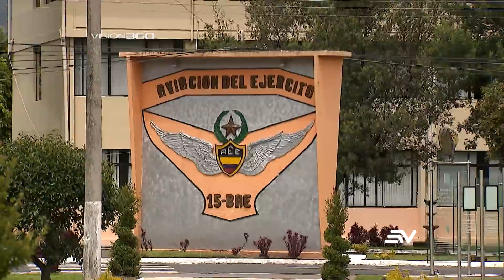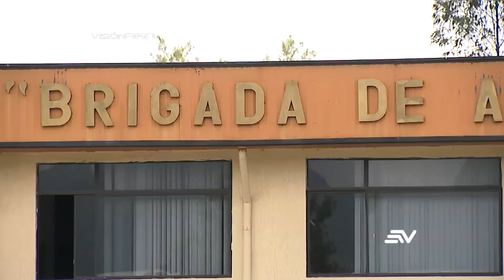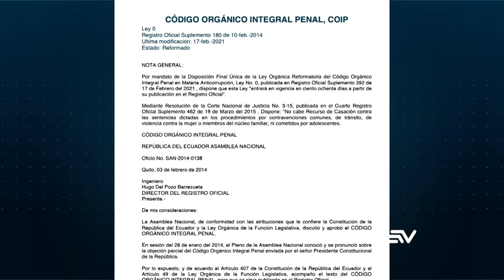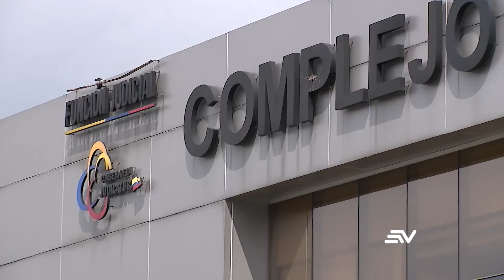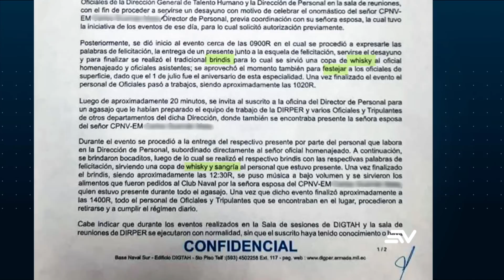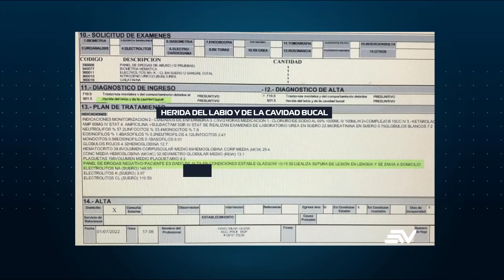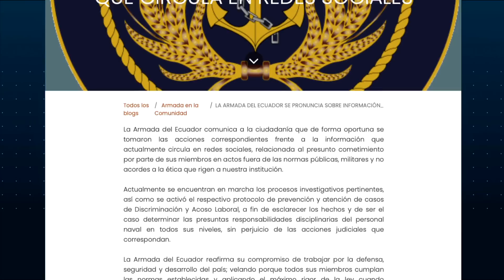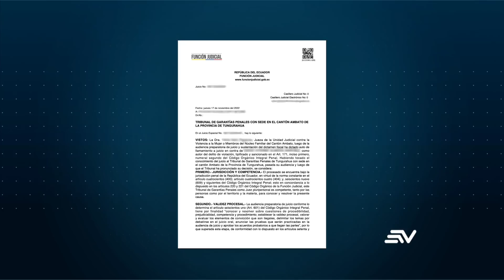¿SILENCIO OFICIAL? - VISIÓN 360 -TEMPORADA 8 - CAPÍTULO 18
EL PRESUNTO FEMICIDIO EN CONTRA DE MARÍA BELÉN BERNAL EN SEPTIEMBRE PASADO ENCENDIÓ LAS ALERTAS Y PONDRÍA AL DESCUBIERTO UN POSIBLE IRRESPETO DE NORMAS Y REGLAMENTOS INTERNOS EN VARIAS INSTITUCIONES...

HABLAMOS DEL COMETIMIENTO DE GRAVES DELITOS COMO VIOLACIONES Y ACOSOS SEXUALES CONTRA MUJERES DENTRO DE CUARTELES Y FUERA DE ELLOS, QUE INCLUSO YA SON INVESTIGADOS A NIVEL JUDICIAL

FIESTAS, ALCOHOL, COMPLICIDAD Y HASTA ABUSO DE JERARQUÍA ES LO QUE EVIDENCIA EN EL SIGUIENTE REPORTAJE HERNÁN HIGUERA, QUE ADEMÁS PROFUNDIZA A TRAVÉS DE EXPEDIENTES DE CASOS QUE AGUARDAN POR JUSTICIA Y TESTIMONIOS INÉDITOS, ACTOS QUE EN SU MAYORÍA HAN SIDO INVISIBILIZADOS POR LAS AUTORIDADES...

8va temporada capítulo 18